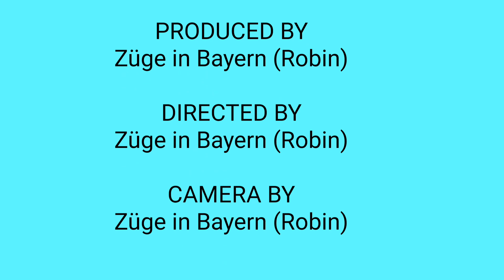Züge in Bayern Bahnhofsvideo aus Augsburg Hbf bei trüben, kühlem Wetter an einem Montag im August